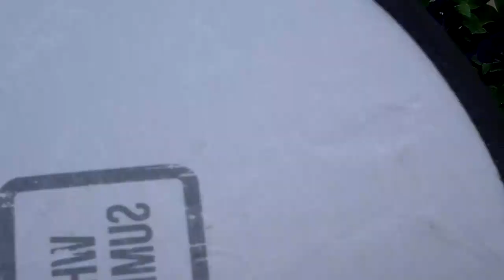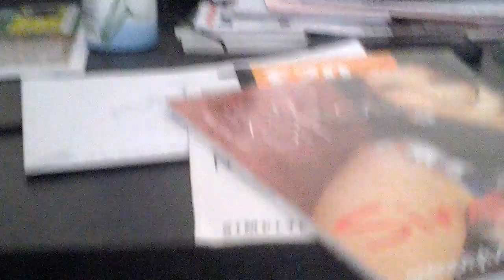Charlie cat episode 8!